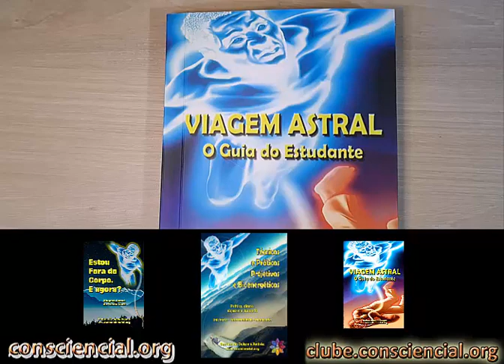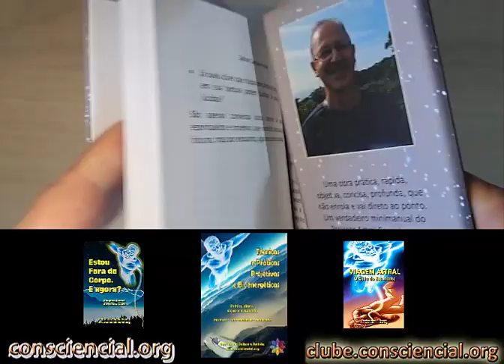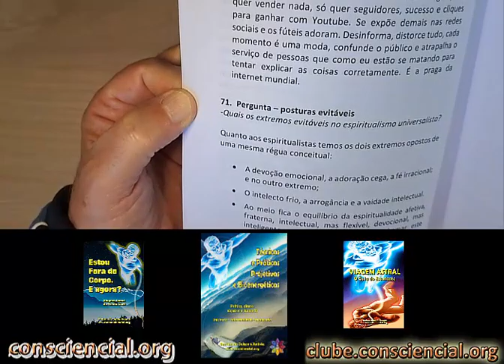Viagem Astral - perguntas respostas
Viagem Astral - o guia do estudante.

Um livro técnico sobre viagem astral que tira muitas das dúvidas mais comuns e desvenda mitos sobre a projeção ampliando o discernimento do estudante.

E-book Estou Fora do Corpo, e agora?

Livro Estou Fora do Corpo, e agora?

E-book Viagem Astral o guia do estudante

E-book Técnicas Práticas Projetivas Bioenergéticas